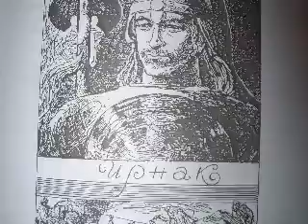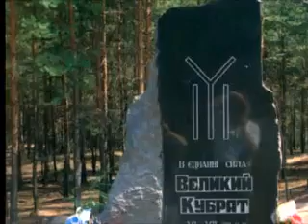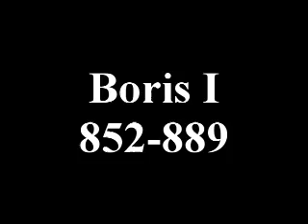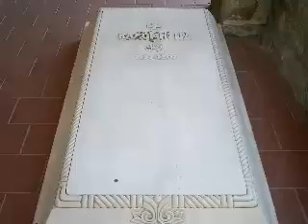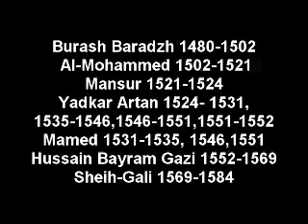The Bulgarian Rulers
The rulers of Great,Danube and Volga Bulgaria through the centuries.